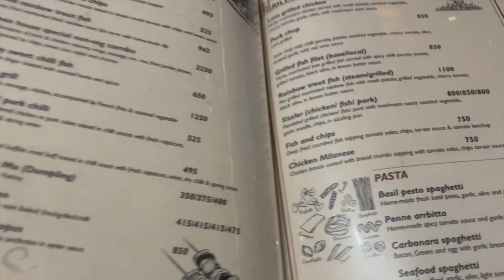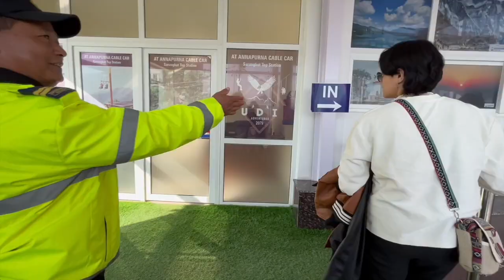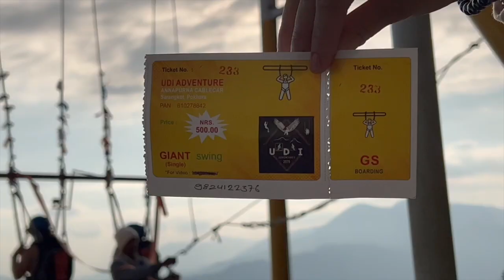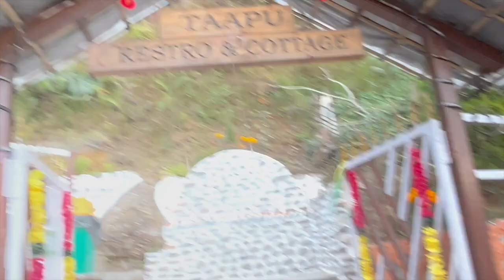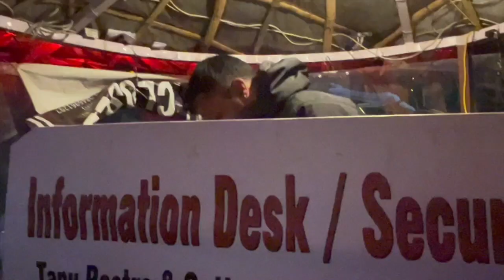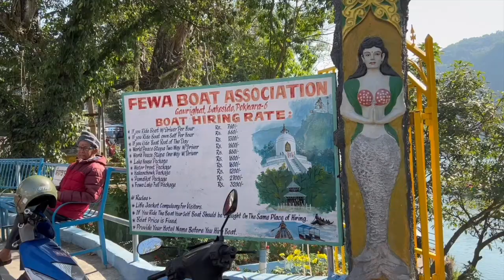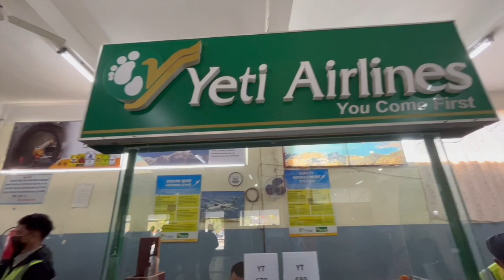POKHARA CABLE CAR - SKY CYCLE - GIANT SWING + TAPU SWING & BOATING 🛶 VLOG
Hi beautiful people, check out the wonderful places I visited in Pokhara & our journey to Dharan. Much love xoxo